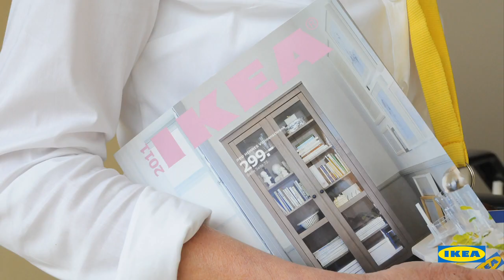IKEA schafft Ordnung: Giselas gemütliches Wohnzimmer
Schönes mit Dekoideen in Szene setzen, Chaotisches mit dem IKEA Aufbewahrungssystem organisieren. So einfach wird es im Wohnzimmer schön ordentlich.